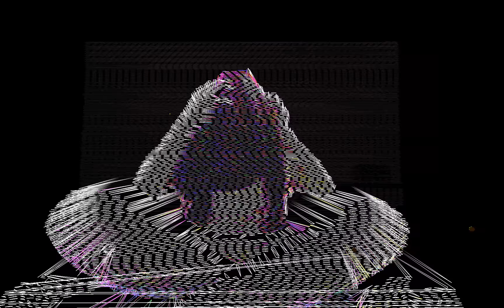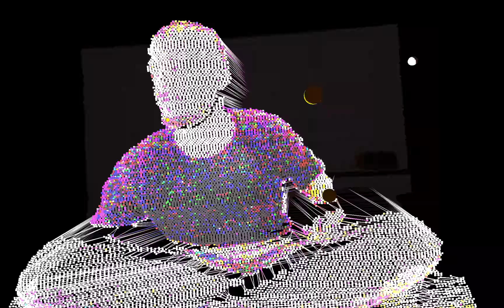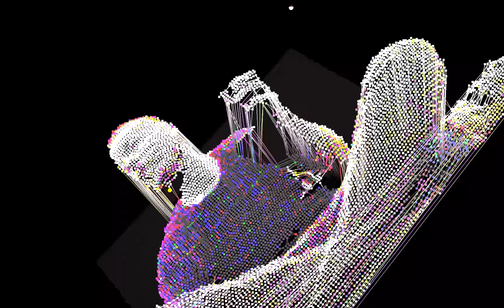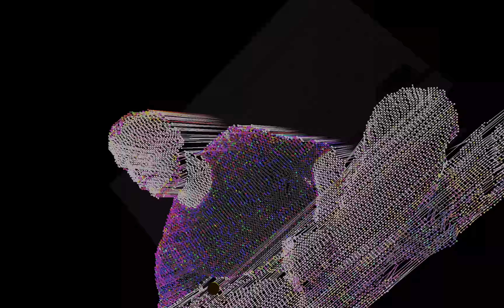CELESTIAL [LIVE]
Live audio input, No editing,
Turns anything into a live reactive music video,

KINECT + OFX

AUDIO:
NOISIA - Old shit we never finished